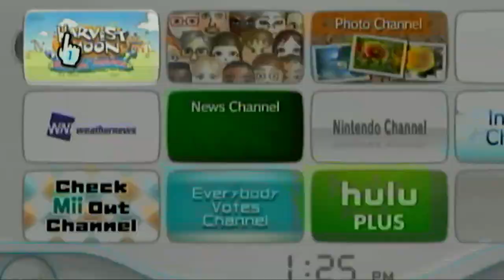Harvest Moon Animal Parade #1 The start of something new